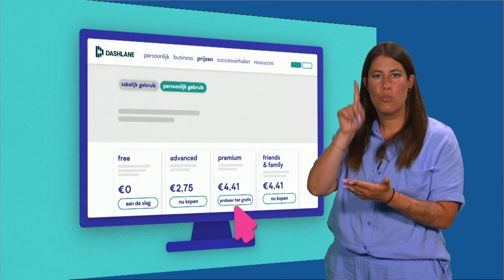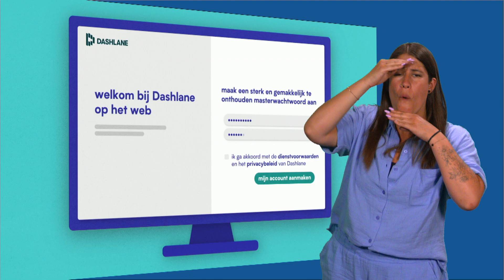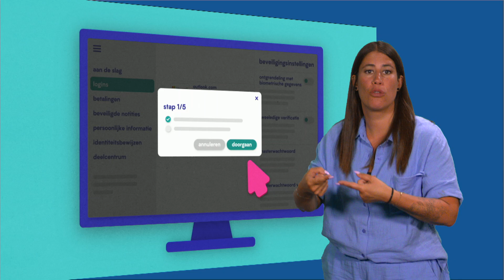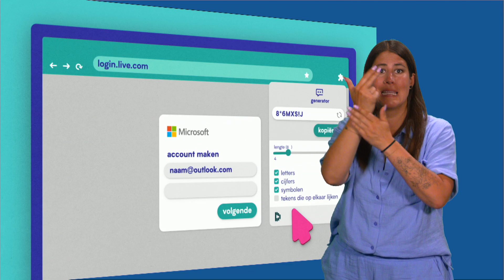Digiwatte? Veilige wachtwoorden maken en bewaren - met VGT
Kim legt uit hoe je een online wachtwoordkluis kan gebruiken. Ze beantwoordt vragen zoals: ‘Hoe maak en bewaar je online veilige wachtwoorden?’ en ‘Wat zijn de voor- en nadelen daarvan?’. Ten slotte vertelt ze meer over Dashlane. Zo leer jij stap voor stap hoe je veilige wachtwoorden maakt en bewaart in een wachtwoordkluis.